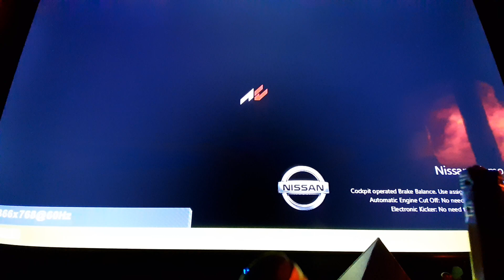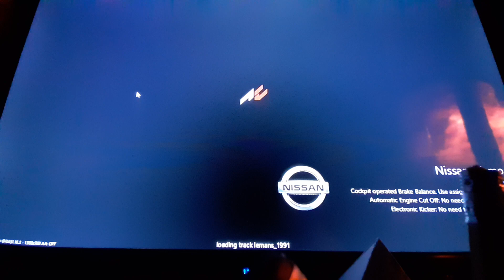Assetto corsa NISSAN GT-R NISMO GT3-Lemans 1991